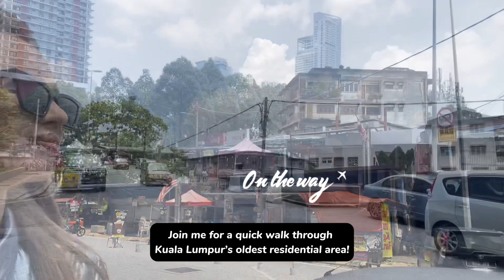Visit KAMPUNG BARU | Must Visit Places in Kuala Lumpur 🇲🇾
Welcome to Magical Kampung Baru the truly Malaysian village in the heart of Kuala Lumpur. This century-old traditional village beautiful contrasts with the modern city, surrounded by skyscrapers 🌆
Join me on a journey through the historic streets of Kampung Baru, as we discover the authentic charm of Kuala Lumpur.